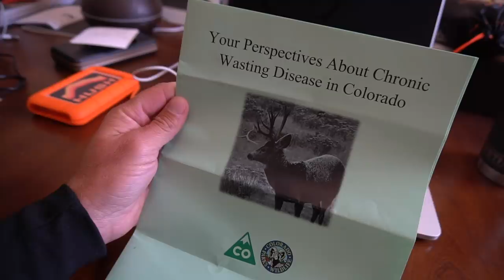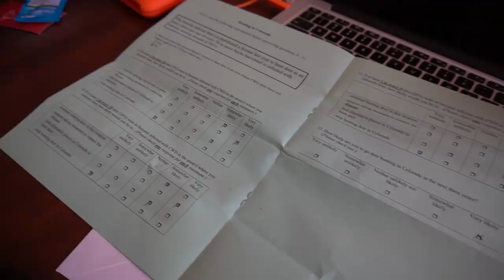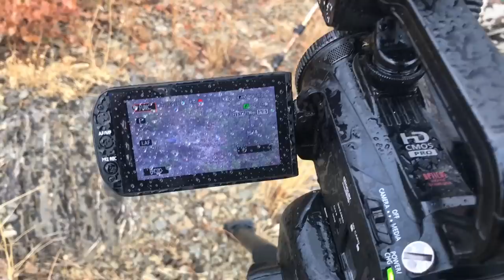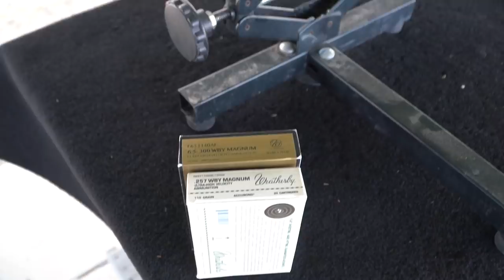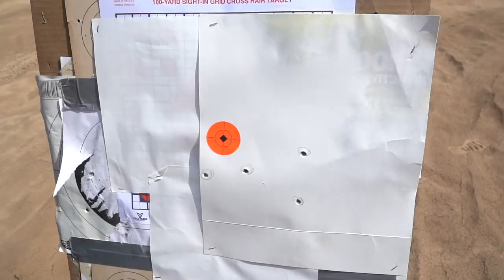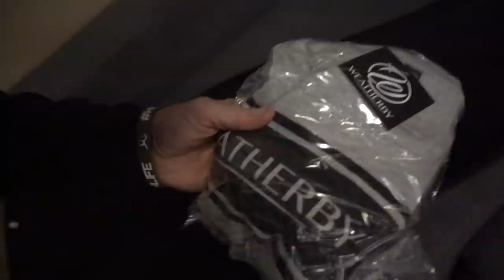BSY | FINALLY FOUND A MULE DEER WORTH CHASING | S1E47